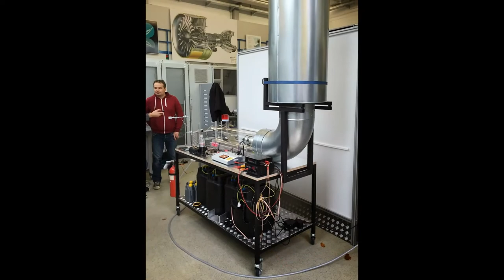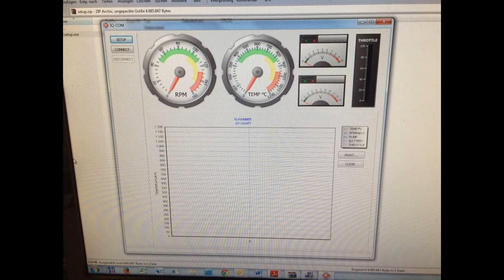iVar Volcanic Ash Impact Turbine Test Rig of DLR and FH D short version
Short photo slideshow (1:53) and full HD live video of erection, commissioning and turbine start up (first full throttle at 3:48) of my iVar turbine test rig. iVar is a project acronym and stands for "increased Volcanic ash resistance". At the turbine inlet an aerosol of artificial volcanic ash "clouds" with "real" volcanic ash concentrations between zero an 20 mg/m3 can be realized forcing close to reality detrimental impacts on turbine internals such as combustion chamber or ceramic thermal barrier coatings of turbine blades. The test rig is operated at the Institute of Materials Research at the German Aerospace Center Cologne and at the University of Applied Sience Düsseldorf Laboratory of Environmental Measuring Techniques. It contains a special edition of a IQ200+ turbine manufactured by Hammer Engines GmbH.

0:00 Slide show
1:53 First auto sequence turbine start side view
3:48 First full throttle
8:33 Second auto sequence turbine start side view
11:10 Second auto sequence turbine cool down
12:32 Third auto sequence turbine start up back view